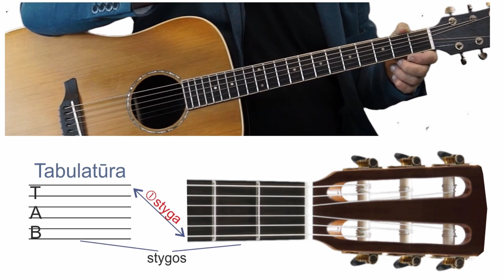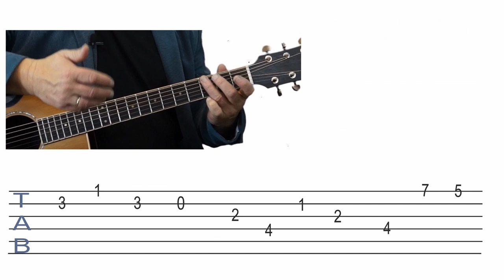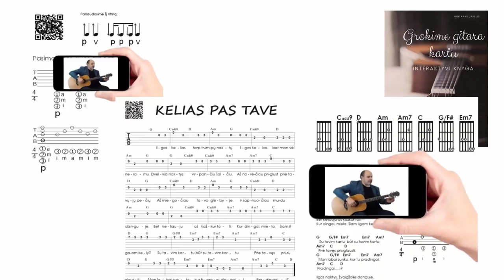5 min. ir groju melodiją - Gitaristų kalba TAB 🎸 Mokomės groti gitara!